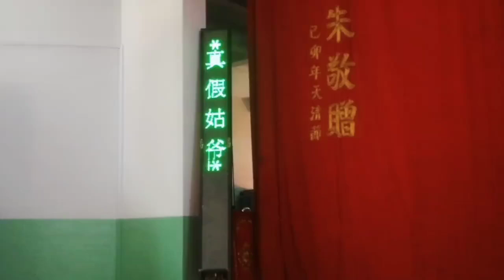闽剧《真假姑爷》戏曲